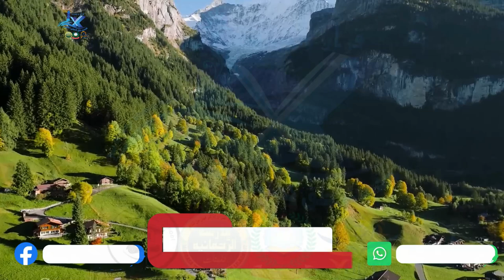Allah Kay Aazaab Sey Bachney Kay Zarayey -Abdullah Nasir Rahmani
خطبۃ الجمعہ

 مقرر:
فضیلۃ الشیخ علامہ عبداللہ ناصر رحمانی صاحب حفظہ اللہ

موضوع:
اللہ کے عذاب سے بچنے کے ذرائع

مورخہ:
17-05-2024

بمقام:
 جامع مسجد رحمانیہ (اہلحدیث)، بوہرہ پیر، کراچی۔